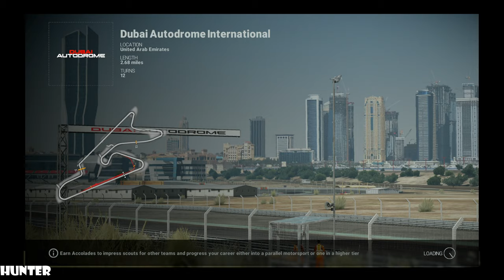Project CARS TEST PLAY REAL 4K 60FPS PS4 PRO 2160P